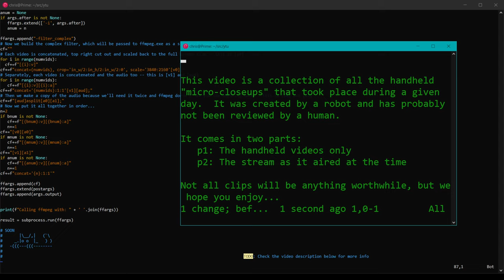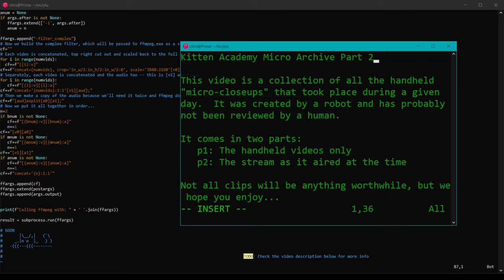2022-06-04 Micro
It is what it is, no guarantees, refunds or exchanges!  We think more kittens are better than less kittens** but if you think it's not worth it and the robots shouldn't share out these videos at all please feel free to let us know in the comments below***.

** less is actually correct here since we're using the word "kittens" as a cute standin for "video footage."  (But "are" isn't then...  take it up with the robots.)

*** the robots will ignore it if you do, of course.  They're pretty dumb and can't understand YouTube comments.